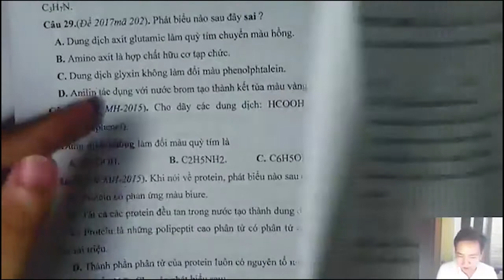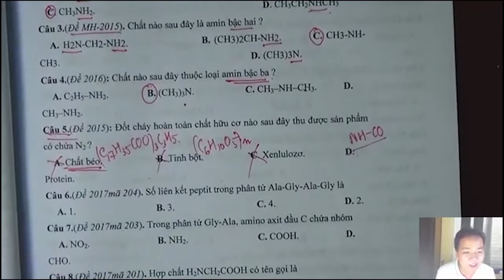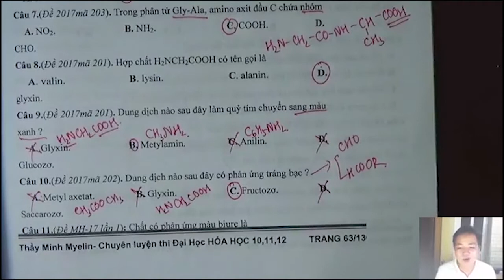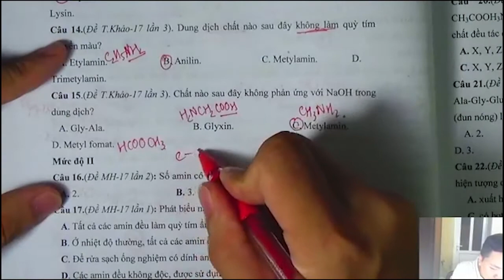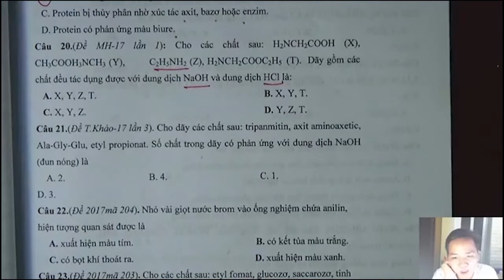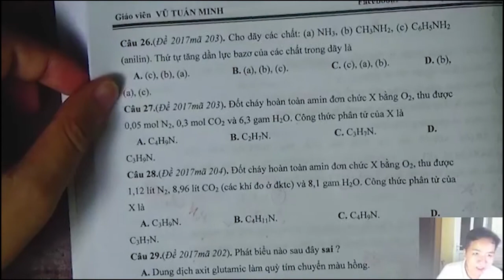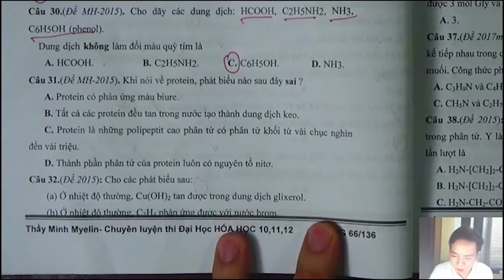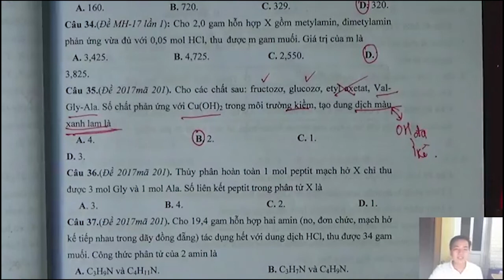[ Minh Myelin ] - AMIN AMINOAXIT - Buổi đầu tiên - Giành Cho 2k3 LẤY GỐC